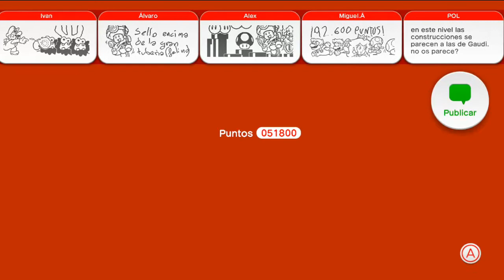SUPER MARIO 3D WORLD -MUNDO 5.2- -Nintendo Wii U- gameplay Español HD #11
IMPORTANTE ABREME
-Una semana gameplays de Wii U y otra semana de PS3 mas SIMCITY 2013!!!
PSN: cristian11165
Wii U: cristian65 o (CSG1165)

-SEMANA Wii U:

-LUNES: NEW SUPER LUIGI U
-MARTES: SUPER MARIO 3D WORLD
-MIERCOLES: LEGO CITY UNDERCOVER
-JUEVES: DONKEY KONG CTF Y O MINECRAFT PS3
-VIERNES: NEW SUPER MARIO BROS U
-SABADO: ZOMBI U
-DOMINGO: DONKEY KONG CTF y proximamente PIKMIN 3

-SEMANA PLAYSTATION 3 Y PC:

-LUNES: GRAN TURISMO 6
-MARTES: MINECRAFT PS3
-MIERCOLES: FIFA 14
-JUEVES: MINECRAFT PS3
-VIERNES: NEW SUPER MARIO BROS U (WII U) Y SIMCITY 2013 (PC)
-SABADO: FIFA 14
-DOMINGO: BATTLEFIELD 4

-Aveces videos del FLAPPY BIRD